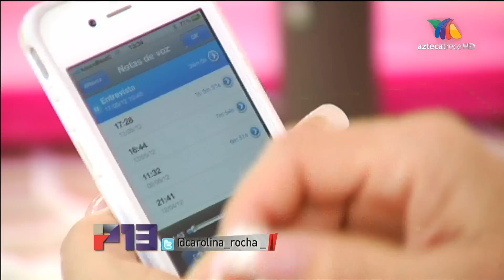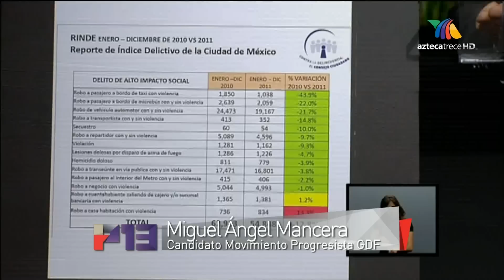Perspectiva13 17 Junio 2012 Parte 2